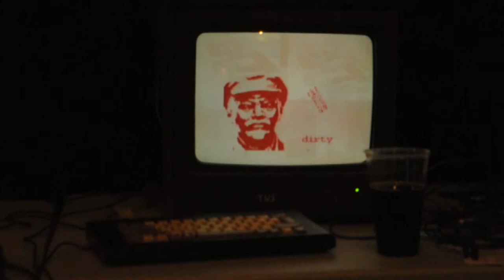ZX Spectrum recorder as one bit sound converter